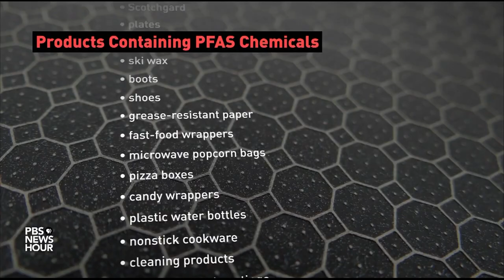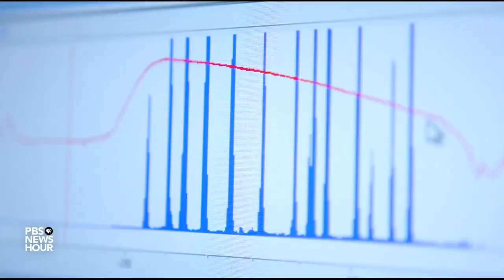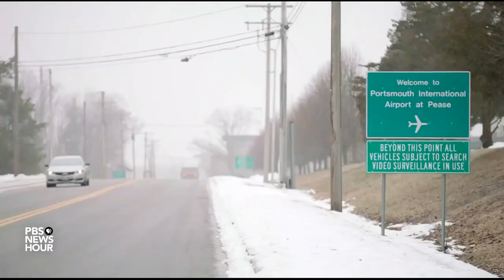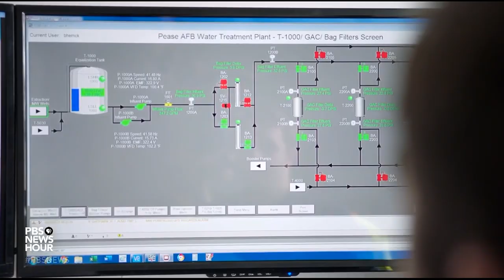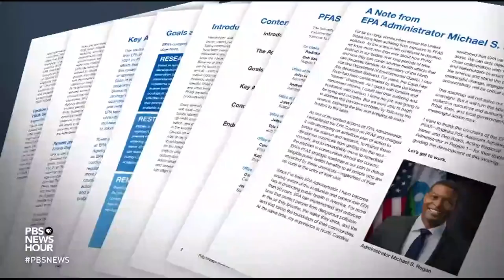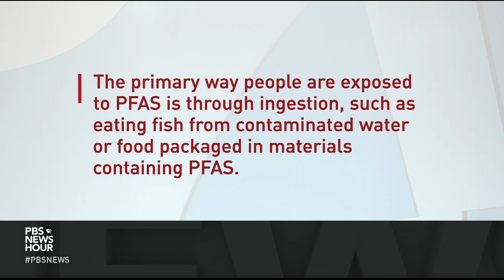Why PFAS are so impervious, and who is most at risk from the forever chemicals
The new infrastructure law contains $10 billion for cleaning up drinking water that has been contaminated by a specific group of man-made chemicals. But problems with "forever chemicals" go back decades, and are located in many places around the U.S. Miles O'Brien looks at the impact they've had in one community in New Hampshire, and how the U.S. Air Force is now dealing with its past use of them.